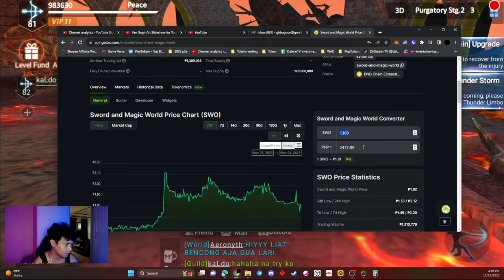1 MONTH INCOME REVEAL - SWORD AND MAGIC WORLD GAMEPLAY - PLAY TO EARN GAMES 2023 - 2024 MOBILE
EASY FUTURES TRADING DITO SA COINEX REGISTER KAYOP DITO SA LINK MAY MGA TUTORIAL NA DIN SA APP. BEGINNER FRIENDLY

UPDATE VIDEO! DITO SA UPDATE VIDEO ITUTURO KO KUNG PAANO MAGPALAKAS KAHIT FREE TO PLAY PLAYER KA. PAG UUSAPAN NATIN DITO ANG CHARACTER BUILD, FREE TO PLAY PLAYERS BEST BUILD, SAAN MAGHUHUNT NG MGA ITEMS PANGPALAKAS. ITO ANG LINK NG VIDEO

SWO TOKEN FOR SALE. PM ME ON TELEGRAM

mmorpg earn real money android
- PLAY TO EARN GAMES 2024 MOBILE -